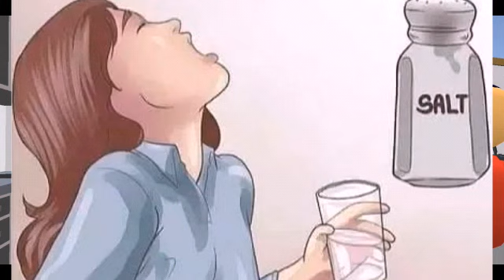घर पर रहकर सुरक्षित एवँ स्वस्थ कैसे रहे उपाय..... हर व्यक्ति तक जरूर पहुँचाये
कोरोना से सुरक्षित रहने हेतु घरेलू उपाय.
   हर व्यक्ति तक पहुँचे🙏🇮🇳